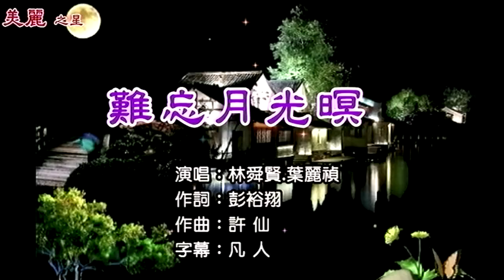郭馨琦˙楊三哥˙難忘月光暝˙主唱˙葉麗禎˙林舜賢 1538 201028